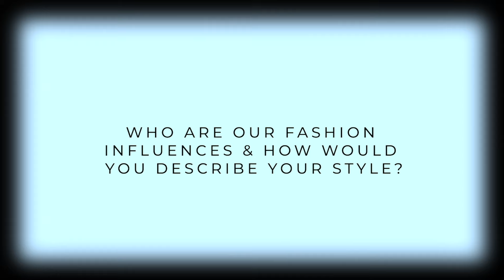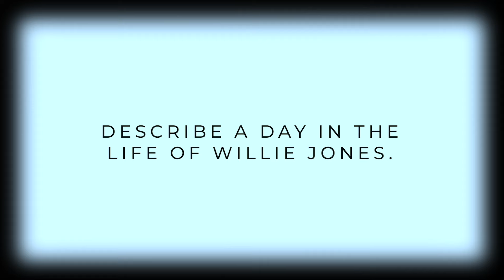Willie Jones - What You Don't Know About Willie Jones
Music video by Willie Jones performing What You Don't Know About Willie Jones. (C) 2021 Sony Music Entertainment.